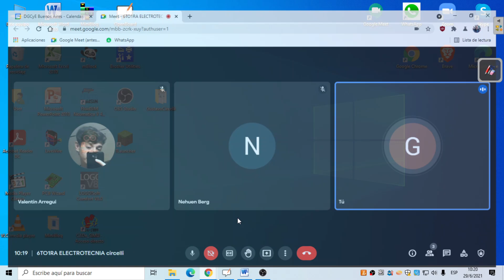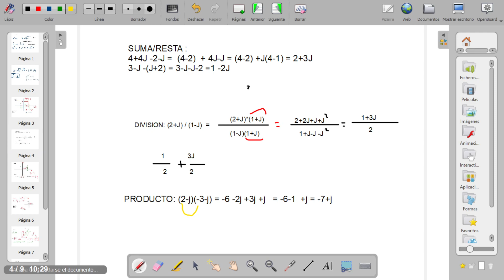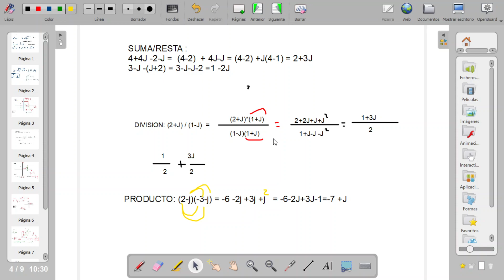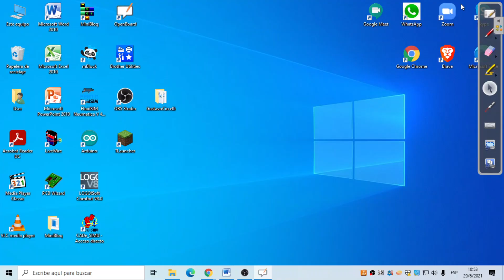Complejos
Complejos para uso en CA Parte 1